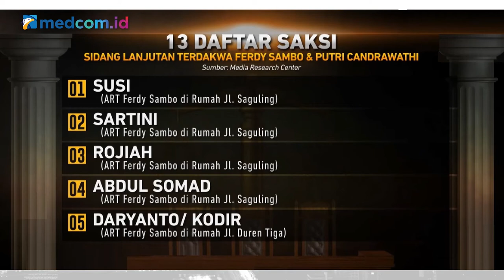INI ALASAN SUSI ART SAMBO HARUS DITOLAK JADI SAKSI DI SIDANG PEMBUNUHAN BRIGADIR J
Kuasa Hukum Keluarga Almarhum Brigadir Nofriansyah Yosua Hutabarat atau Brigadir J, Martin Lukas Simanjuntak menilai Susi tidak bisa menjadi saksi dalam sidang kasus pembunuhan berencana Brigadir J lantaran memiliki hubungan kerja dan menerima upah dari Ferdy Sambo dan Putri Candrawathi. Ia meragukan asisten rumah tangga (ART) Sambo tersebut bisa objektif saat memberikan kesaksian.